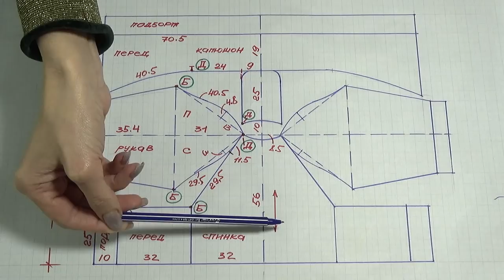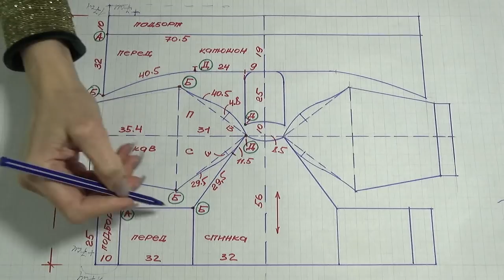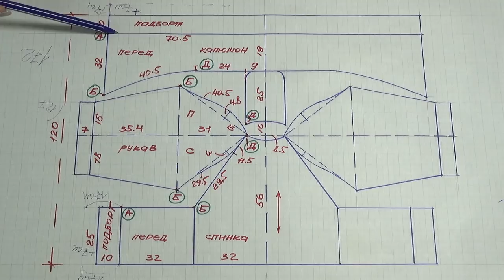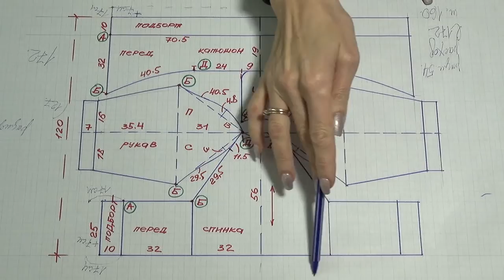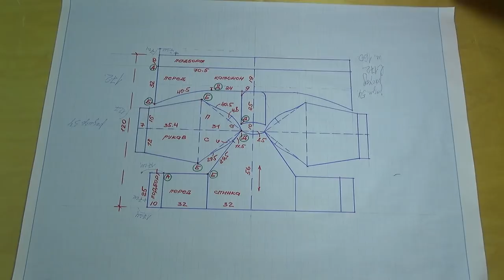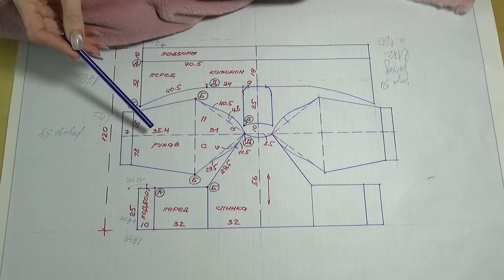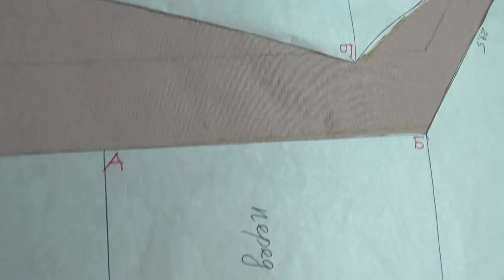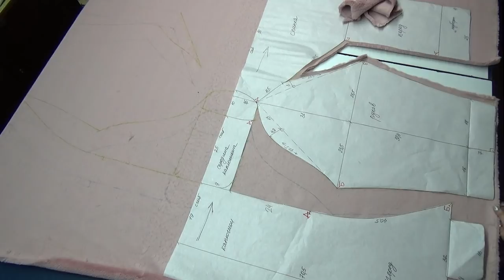ШУБА с КАПЮШОНОМ 🤗 ХУДИ МЕХОВОЕ 🧐 Моделирование, крой и особенности при работе с искусственным мехом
Худи и шуба оверсайз до колена с большим и красивым цельнокроеным капюшоном шьем из искусственного меха  с подкладкой своими руками на бытовой машинке. Все от выкройки до готового изделия, минимум швов, компактное и экономное размещение выкройки на мехе, расход на 54 размер, XL всего 1,74х1,60 метра. Подкладочной ткани необходимо 1,20 м и 0,35 метра трикотажа для капюшона.
Новый упрощенный подход в конструировании верхней одежды. Оригинальный крой для большого диапазона размеров.
Вы будете присутствовать на всех этапах создания шубы из искусственного меха: схема, выкройка, крой, пошив и нюансы при обработке тесьмой манжет и карманов, рассмотрим как правильно пришить тесьму!
Рассмотрим, какие подкладки используют при пошиве шуб. 2 вида  шубной подкладки (для капюшона - нескользящий трикотаж). Будет первая примерка, корректировки по карманам и дизайну ,и итог - 2 полноценных варианта.
На чем и где кроить шубу или другие большие детали (юбка солнце, полу-солнце...) на теннисном столе! Обзор раскройного места.
Владанна продолжает знакомить Вас с оригинальными простыми и доступными приемами кроя без сложных расчетов.
Модель для разных размеров разработана таким образом, что будет хорошо смотреться на любой фигуре. Посвящается любителям капюшонов и меховых худи.
Весь процесс создания шубы и худи с большим капюшоном от выкройки до готового изделия смотрим в моем Мастер-классе.
В этом особенном фасоне шубки и худди есть своя прелесть - красивые формы, легкость, непринужденность, прорезные карманы, цельнокроеный рукав, подборт и капюшон, манжеты, обработанные декоративной тесьмой с металлическими элементами.
Эта шуба с капюшоном и худи, который я сшила - безупречен, проверено лично мной, ведь я его ношу.
Чтобы выглядеть оригинально и модно - пошейте себе нарядное, комфортное худи, шубу, свингер или курточку с капюшоном, которые подойдут на любой размер, любую фигуру, для полных и худых и для любого возраста! Сшейте такое пальтишко, чтобы никто не смог оторвать восторженного взгляда!
А пошить - проще не придумаешь. Весь процесс изготовления шубы с капюшоном будет представлен в максимально упрощенном варианте со схемой, выкройкой и подробной видео-инструкцией, т.е. посмотрев моё видео вы сами, в домашних условиях сможете пошить такое же изделие.
Шьем сами на все размеры - это быстрее чем сходить в магазин или бутик и купить шикарное очень красивое худи, свингер, болеро или курточку.

И запомните истину - оригинальную шубейку, демисезонное пальтишко, куртячок или хути с капюшоном своими руками шить | сшить легко, а красиво шить не запретишь!

Шитье шуб с капюшонами и худи на меху для полных  женщин, хит сезона, на большие размеры оригинальная шубка с большим капюшоном. Шуба из искусственного меха для полных и пышек. Большые диапазоны размеров натуральных шуб.
Две Шубы с капюшоном ниже колен из 1,70 м искусственного меха своими руками, подборта, рукава, клапаны карманов и капюшон цельнокроеные. Минимум швов. Очень подробная (подробнейшая) инструкция по пошиву и обработке искусственного меха.
Подробнейший мастер-класс. Конструирование, крой и пошив шубы на бытовой машинке. Компактное и экономное размещение кроя на ткани. Показ готового изделия. Разбор нюансов с карманами. Тесьма с металлическими элементами, как правильно пришить тесьму?
Худи на меху. Худи из меха.